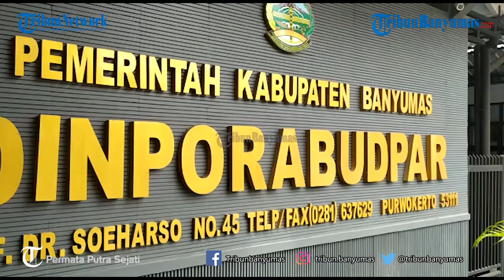Pekerja Karaoke Tuntut Buka Tempat Hiburan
Selengkapnya orang yang tergabung dalam Komunitas Karaoke Banyumas (Kramas) mendatangi kantor Dinas Pemuda Olahraga Budaya dan Pariwisata (Dinporabudpar) Banyumas pada, Selasa (4/8/2020). Mereka datang dalam rangka audiensi dan menyalurkan aspirasi terkait kepastian pembukaan tempat hiburan malam di masa pandemi covid-19.